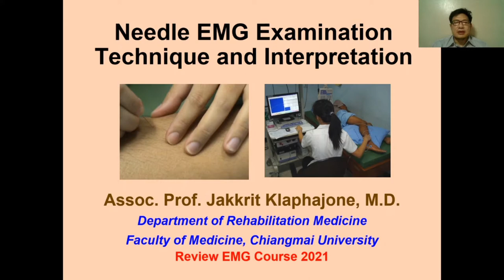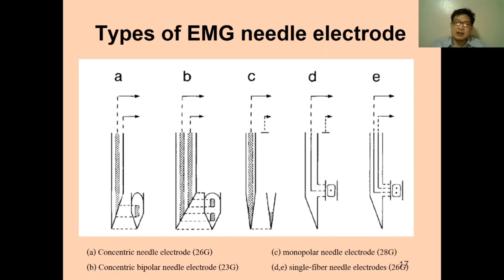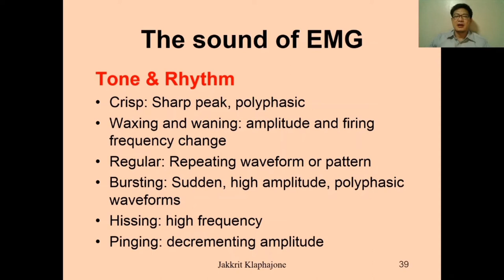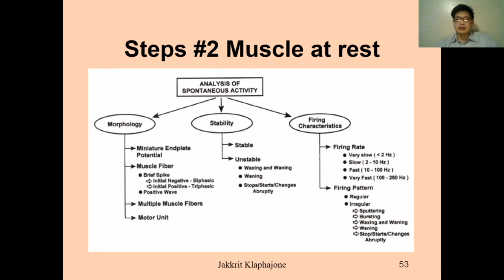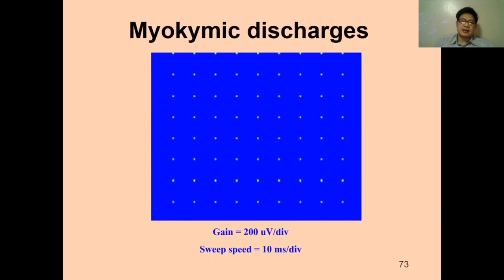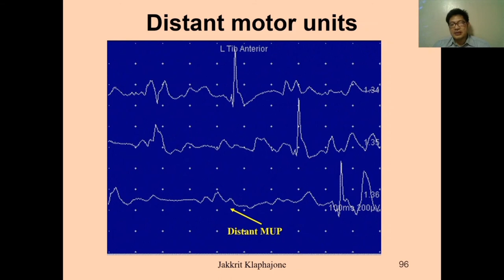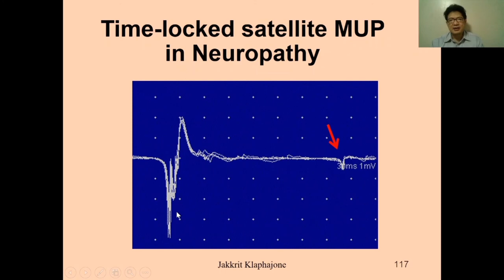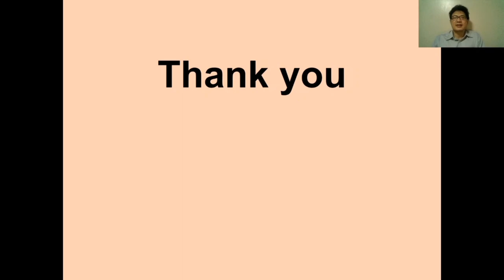EMG technique and interpretation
Review EDX course 2021
by Jakkrit Klaphajone